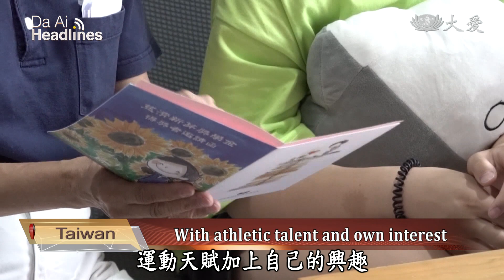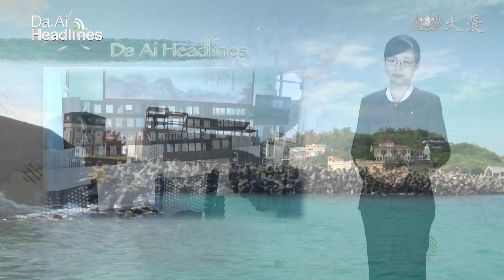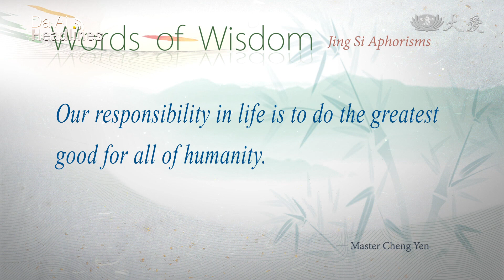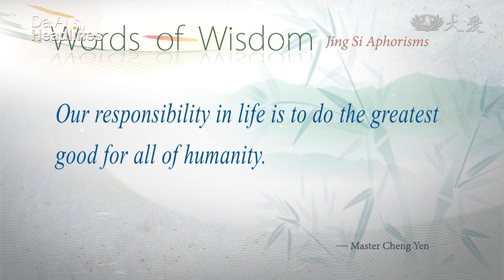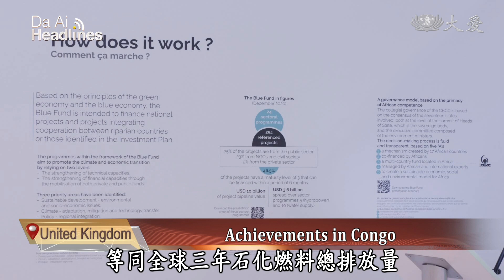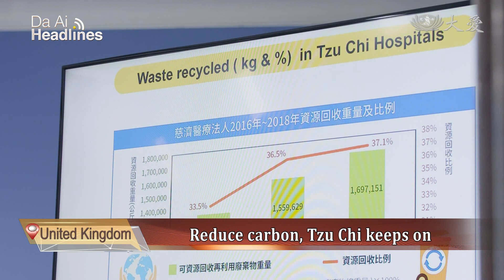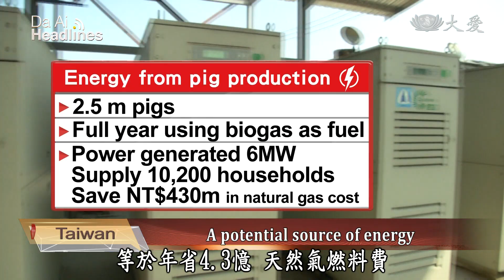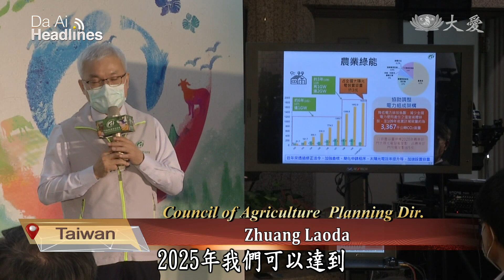【DaAi Headlines】20211106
●Philippines Tzu Chi volunteers distributed relief supplies for tricycle drivers.
●Tzu Chi delegates held its first press conference in COP26 to share about Tzu Chi’s actions in environmental protection.

1.菲三輪車夫發放
Welcome to Da Ai Headlines. I’m Joyce Ho. Thank you for joining us. Coronavirus transmission in the Philippines has been declining in the recent weeks. Manila Tzu Chi volunteers prepared a relief distribution in North Caloocan for tricycle drivers, bringing support for more than 2700 families.

2.文山特殊表現獎
For this year’s Tzu Chi New Shoots Scholarship Awards in Taipei Wenshan and Xindian Districts, the Special Performance Award went to two children with  excellent achievements in boxing and basketball.

3.愛在新芽張譯云
At Jian-Guo Junior High in Miaoli, Taiwan, a 9th grader, Zhang Yiyun, and her brother live with a single parent. Upon her mother’s cancer diagnoses, Yiyun looked after her mother at home and studied hard in school to earn scholarships for the family.

4.琉球再增書軒
A Jing Si Books and Cafe was opened in Liu Chiu Junior High School in Xiao Liuqiu, Taiwan. The school has provided the old library space to redecorated into the new reading area, so the children can have a tranquil spot for studying and cultivation.

《靜思語》人生的責任，是要做利益人群的事。
Our responsibility in life is to do the greatest good for all of humanity.

5.COP慈濟記者會
At COP26, Tzu Chi’s UN Delegates held its first press conference on November 3rd, the Finance Day. The attendees were very intrigued by Tzu Chi’s specific actions and achievements in energy conservation and carbon reduction in many different sectors over the years.

6.農業淨零碳排
In response to climate change, Taiwan’s Council of Agriculture established a net zero carbon emission project office. Starting on November 8th, the office is holding almost 30 seminars across the country, inviting industry, government, scholars and consumers to brainstorm plans for carbon emission reduction.

7.(1103午)馬許燕萍全植
In Malaysia, Tzu Chi volunteer Koh Yean Ping has been a vegetarian for many years. Last year, she further adopted a plant-based diet and witnessed its benefits. Koh Yean Ping is now even more confident in promoting healthy vegetarianism.

8.(1103午)吉隆坡誦善齋
In Kuala Lumpur, Malaysia, a restaurant named Song Shan Zhai provides free vegetarian breakfast and lunch meals. It was founded by a group of 18 friends and began its operation in July 2020 as the owners hope to encourage customers to adopt a vegetarian diet and promote environmental protection.

9.屏雲彩防疫草
Pingtung Tzu Chi volunteer Xu Yunyun freely provided a farmland almost 0.4 hectares for growing medicinal plants, fish mint and Ohwia caudata. Pingtung volunteers looked after the seedlings and are hoping to help produce Jing Si herbal teas to protect the health of more people.

END：沙田醫院慈濟日
Hong Kong Tzu Chi volunteers have been visiting Shatin Hospital regularly for the past 27 years. The last Sunday in October each year is Shatin Hospital’s "Tzu Chi Day". Let’s take a look at their celebrations this year. Thank you for joining us.